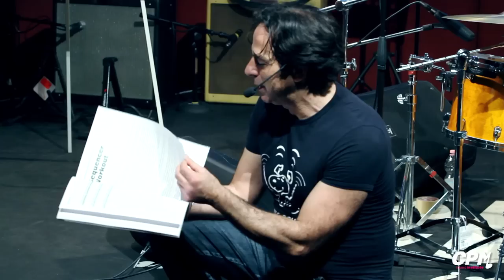Maurizio Dei Lazzaretti (Batterista Dell'Orchestra Di Sanremo)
La prima scuola di Musica in Italia.
Maurizio Dei Lazzaretti incontra i ragazzi del CPM Music Institute di Milano durante l'Open Week dell'Aprile 2013.
Biografia
Ha studiato musica presso il Conservatorio Tito Schipa di Lecce, conseguendo il Diploma di teoria e solfeggio nel 1975; prosegue i suoi studi presso il Conservatorio Piccinni di Bari, nel corso di percussioni, con il Maestro Walter Scotti, e completa la sua formazione professionale, a Boston, nel 1978, con Gary Chaffee e Alan Dawson, nel Berklee College of Music.
Dall'edizione 2001 ad oggi, Maurizio suona nell'Orchestra della RAI per il Festival di Sanremo.
Direttore della Facoltà di Batteria, nell'Università della Musica di Roma, prosegue periodicamente la sua attività di insegnante in vari seminari.
Collaborazioni [modifica]
Ha collaborato con le Orchestre TV Rai e Mediaset, con l'Orchestra Filarmonica della Scala di Milano, e partecipato a numerose produzioni televisive prime time, shows televisivi di grande successo, tra i quali si ricordano le edizioni del Festival di Sanremo, diretta eurovisione, tredici edizioni, dal 2001 al 2013.
Nel trentennale da "Banana Republic" ha recentemente suonato con Lucio Dalla e Francesco De Gregori nell'anteprima del tour "Work in progress" andato in onda in prima serata su Rai 2 e in "Angoli nel cielo", lo show interamente dedicato a Lucio Dalla andato in onda su Sky Uno, È stato in tour con Lucio Dalla e Francesco De Gregori. Nella sua prestigiosa carriera ha collaborato con celebri artisti internazionali quali in ambito jazzistico Ray Charles, Joe Zawinul Project, Richard Bona, Manolo Badrena, Nelo Nike, Phil Woods, Tony Scott, Chet Baker, Phil Wilson e in ambito italiano Romano Mussolini, Danilo Rea, Stefano Di Battista.
E ancora, fra gli stranieri, Caetano Veloso, Michael Bolton, Randy Crawford, Paul Young, Michael Bublé, Gavin De Graw, Natalie Cole, Gloria Gaynor, Dionne Warwick, ecc.
Ha realizzato varie colonne sonore per film con diversi compositori, fra tutti ricordiamo la lunga collaborazione con Ennio Morricone, Nicola Piovani, nel film Oscar "La vita è bella" di Roberto Benigni, Maurice Jarre, Louise Bakalov, Renato Serio, Stelvio Cipriani, Armando Trovajoli, Gianni Ferrio. Dal 1997 ad oggi ha realizzato con la Capital Video 3 video didattici che hanno riscosso grande successo di pubblico ed ottime recensioni da parte della stampa del settore: "Previsioni del tempo", " Seduzione Ritmica 1", "Seduzione Ritmica 2". Nei primi mesi del 2013, pubblicato da "Volontè & Co." è uscito l'ultimo libro del maestro Dei Lazzaretti, TIME RUDIMENTS, Una guida per migliorare la percezione del tempo. Groove, Inner Clock, Ritmicità del Movimento, Controllo, Lettura, Sequencer Workout, Odd Time Groove e tanto altro ancora, presentati in modo semplice e utile sia ai principianti sia ai professionisti.
Nel 2010 è in tour con Lucio Dalla e Francesco De Gregori in Work in progress.